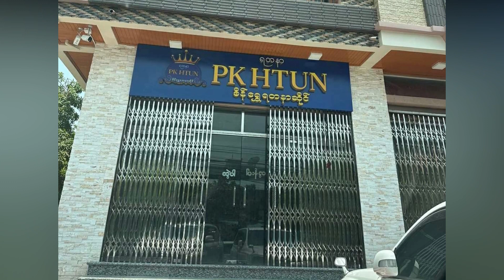ဘုရားအနေကဇာတင်လှူပွဲ ကျင်းပခဲ့တဲ့ ပိုးကြာဖြူခင်တို့ဇနီးမောင်နှံ (Burmese Cele News)